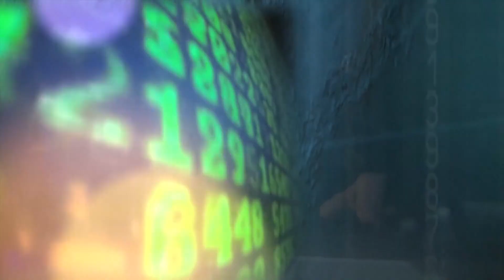The rise of artificial intelligence in Texas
WFAA spoke with the co-chair of Tarrant County's new AI Advisory Council about the danger AI poses, how Texas is using it currently and where it's going.